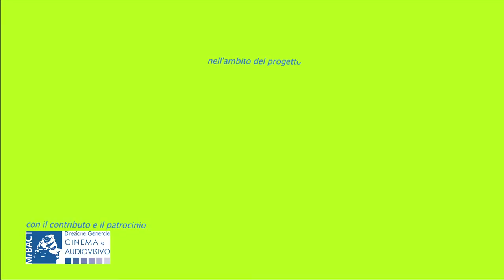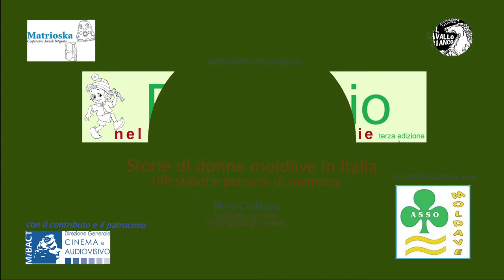Nina Ciobanu - Storie di donne moldave in Italia. Riflessioni e percorsi di memoria - AssoMoldave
In collaborazione con AssoMoldave un viaggio che lascia senza fiato nelle storie delle donne moldave in Italia.
Tanti i temi trattati in incontri faccia a faccia, tra il sorriso e la memoria sepolta.

Storie di donne moldave in Italia
riflessioni e percorsi di memoria

Nina CIOBANU
mamma di tutti
nella gioia di vivere
Nel corso del 2019, i soci lavoratori bielorussi con fragilità sociale e difficoltà cognitive della Cooperativa Sociale Integrata “Matrioska” hanno avviato una riflessione sul tema della “sindrome di Peter Pan… al contrario”, cioè imposta e voluta dal mondo esterno.
La loro costatazione attuale è quella di non essere considerati dalla Società che li circonda come dei veri adulti responsabili. Infatti, rilevano spesso una sorta di paternalismo da parte della gente, che, quando li nomina, con le migliori intenzioni e in buona fede, li definisce sempre “ragazzi”.
La cosiddetta “sindrome di Peter Pan”, quella in cui si trovano molti adulti che non vogliono crescere, in questo caso è indotta da fuori. Si tratta di una condizione in cui la moderna Società relega tante persone con disagio sociale, disabilità psichica e/o intellettiva, disagio psichiatrico, povertà: si tratta di persone a cui si dà sempre del tu, anche se hanno 60 anni; si tratta di persone considerate inadeguate agli standard e alle performance richieste dalla Società attuale dei consumi; si tratta di persone considerate “sfigate” a livello intellettuale, perché troppo immerse nella poesia, nell’arte o nella musica. Sono i “ragazzi”, eternamente “ragazzi”, che si intrufolano nelle nostre vite ordinarie, ordinate, spesso senza meta, ma adeguate alle richieste della nostra Società, che preferisce promuovere la “famiglia adolescente” di consumatori incalliti e non la responsabilità civile di Comunità di persone consapevoli della propria età e ruolo sociale.
A conclusione del percorso progettuale, sarà realizzato un film-documentario sul volo a ritroso dei giovani bielorussi della Cooperativa, dall'Italia delle mille contraddizioni e discriminazioni fino all'interno degli Internati "speciali" della Bielorussia, alla ricerca dell'Isola che non c'è, cioè di una proposta di inclusione sociale, culturale e lavorativa per tutti, qualunque nazionalità, condizione fisica/psichica e stato sociale caratterizzi la singola persona.
La terza edizione del progetto “Pinocchio nel paese delle meraviglie” - realizzata dalla Cooperativa MATRIOSKA con il contributo della Direzione Generale del Cinema – MiBACT – vuole consolidare i risultati raggiunti con le precedenti edizioni e proporre una riflessione “provocatoria” sulla reale inclusione sociale, culturale e lavorativa di persone con disabilità intellettiva o cognitiva, disagio psichiatrico e disagio sociale.
riprese e montaggio video
a cura

nell'ambito del progetto "Pinocchio nel paese delle meraviglie"
Direzione generale Cinema e Audiovisivo - MiBACT